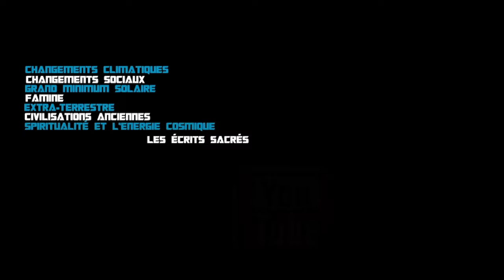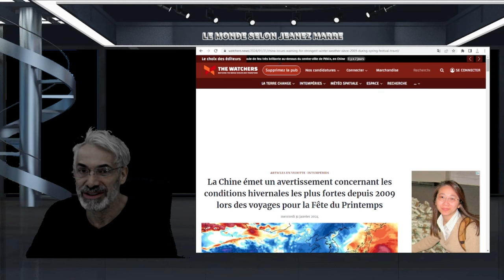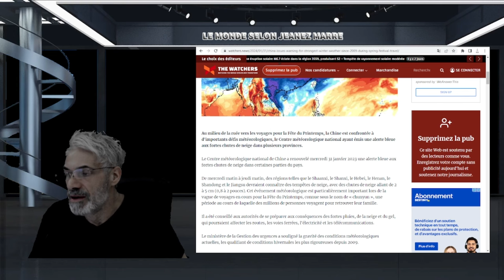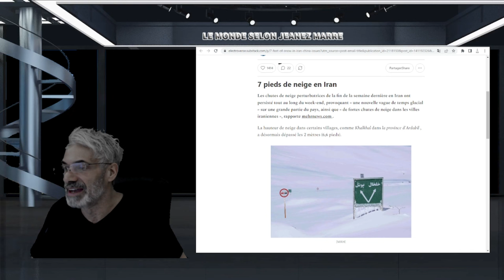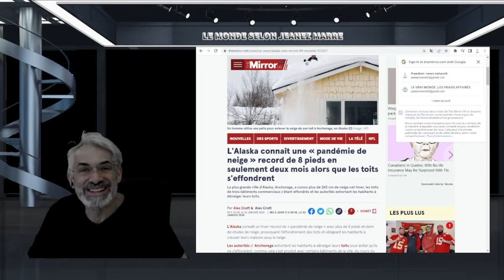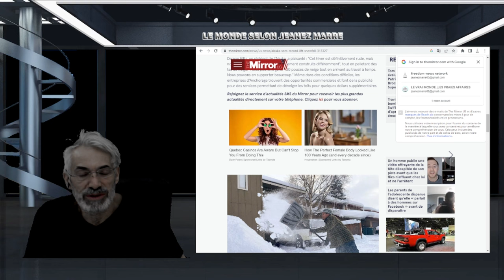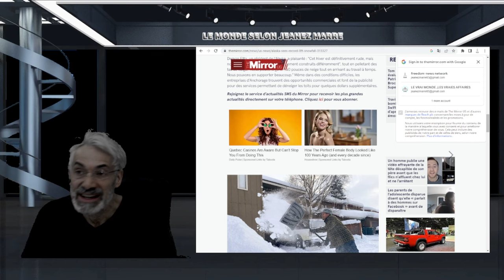La Chine émet un avertissement concernant les conditions hivernales les plus fortes depuis 2009.